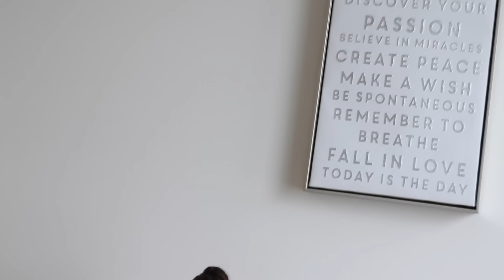BREAK UP PRANK ON BOYFRIEND! (HE CRIES)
SORRY BABE...I WOULD NEVER! I LOVE YOU!